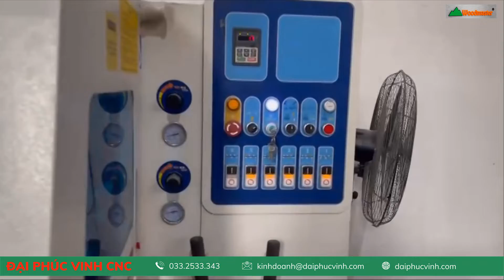MÁY BÀO 4 MẶT 6 DAO WOODMASTER WM-618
► Đồng Nai      : 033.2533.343 - Ms Thương
► Hồ Chí Minh : 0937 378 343 - Mr Cường
► Bình Dương  : 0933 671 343 - Mr Hải
► Hà Nội          : 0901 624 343 - Mr Cường
 ► Miền Trung- Tây Nguyên: 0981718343 Mr Trung / 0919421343 Mr Tuấn